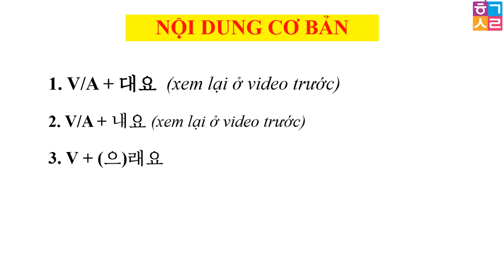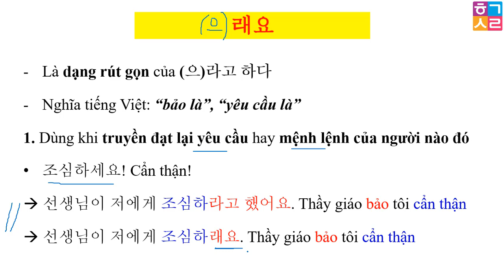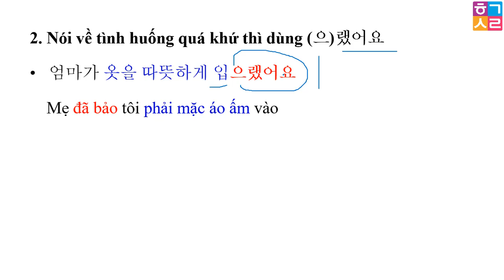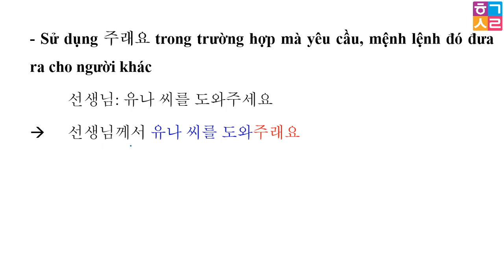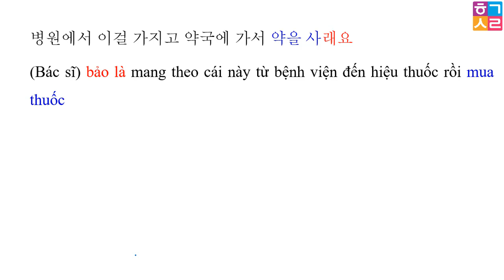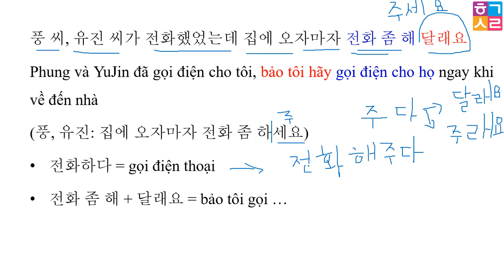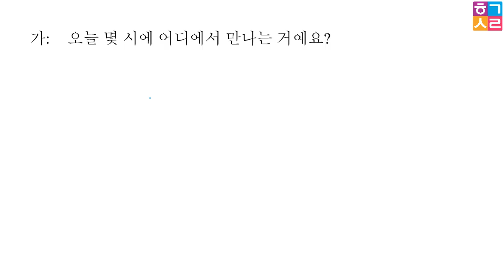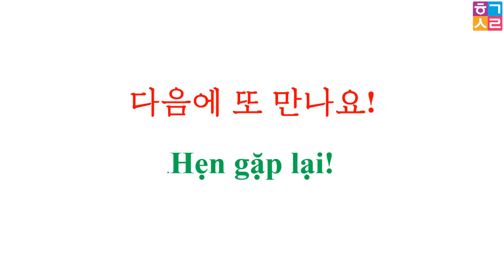[Bài 4 Phần 3/4] Ngữ Pháp Tiếng Hàn Tổng Hợp Trung Cấp 4: V + (으)래요“bảo là”, “yêu cầu là”